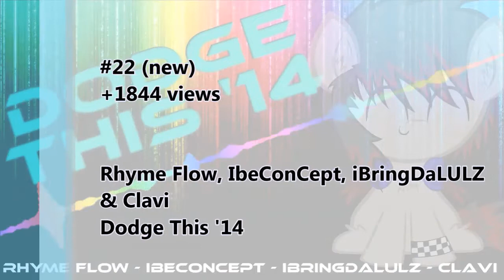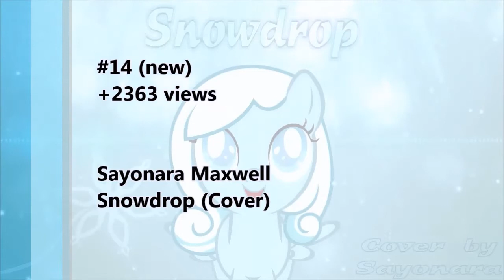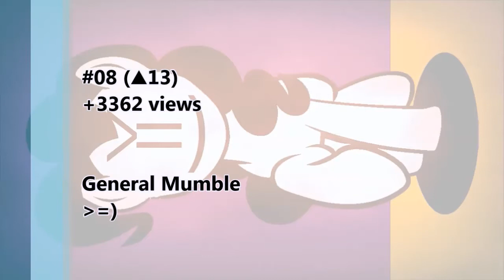Pony25 43/2014 – weekly Top 25 Pony Songs based on view count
The order of the videos is determined by the change in viewcount in the last week (2014/10/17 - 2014/10/24). Only pony-related videos released in the last 3 months qualify (only 3 songs per channel/artist):